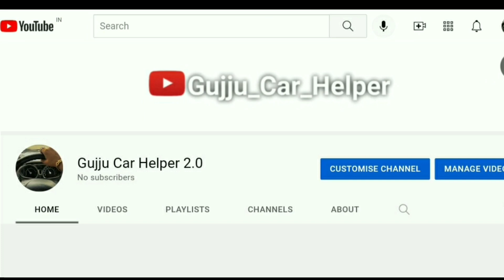आँखों के सामने हो गया लेकिन 😲 Extreme Road Accidents _ Daily Road Accident News_ Gujju Car Helper.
ट्रक पलट गया 😥 Extreme Road Accidents caught on camera, Daily Road Accident News_ Gujju Car Helper.

My Video link :

1.ऐसे भी लोग है 😡 Extreme Road Rage & Accident #1 _ Car and scooter road rage _ Gujju Car Helper.

5.एक साथ चार गाड़ियों का काम तमाम ! Maruti Baleno, Swift dzire and Scorpio Accidents _ Extreme Road incident & Accident _ Gujju Car Helper.

7.बच के रेना रे बाबा _ Extreme Road incident & funny Accident Part #1 _ Road Rage, Bike accident _ Gujju Car Helper.

Accident video.
Funny Accident video.
Funny girl driver.
Idiot girl driver.
Girl scooty driver.
Extreme Road Rage in india.
Idiot Bike Driver.
Alto 800 Accident.
Ambulance accident.
4×4 creta off roading.